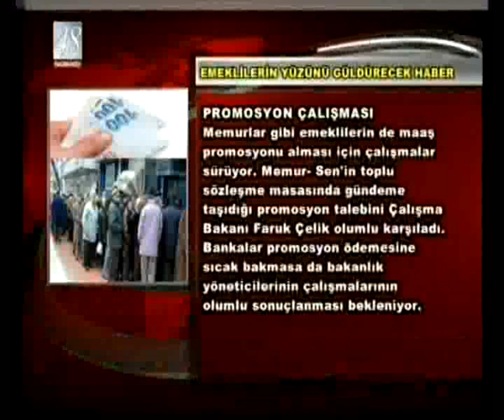EMEKLİLERİN YÜZÜNÜ GÜLDÜRECEK HABER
EMEKLİYE EKSTRA ZAM İLE  İNTİBAK GELİYOR